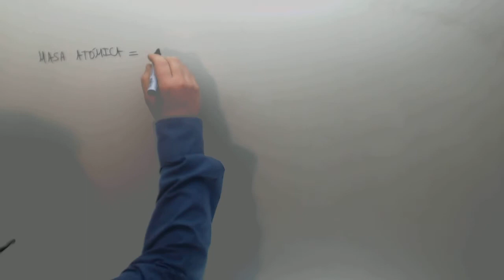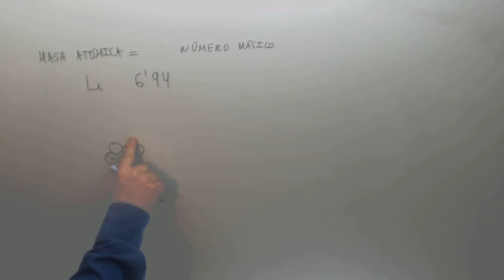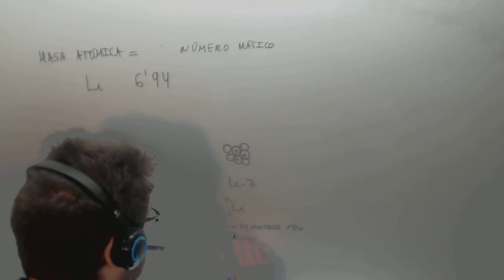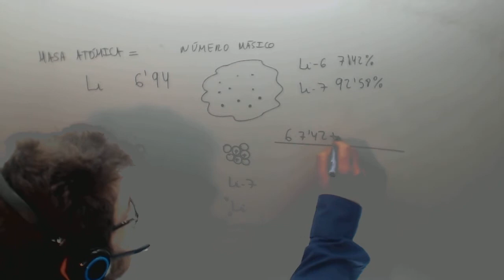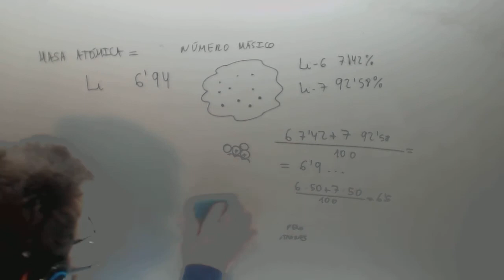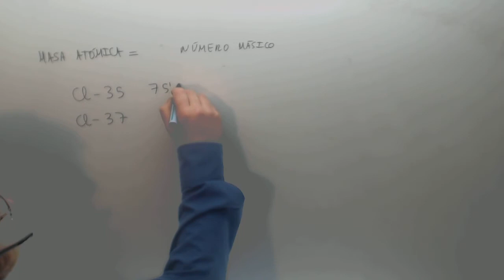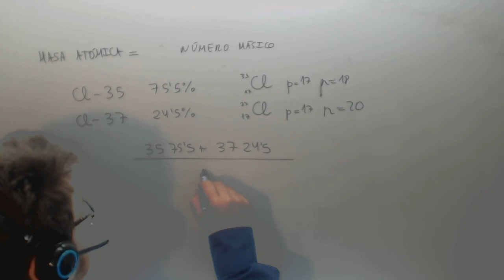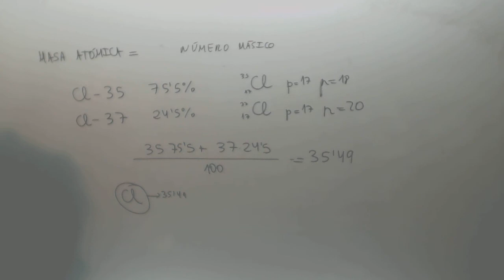Masa atomica Quimica Acceso CFGS Academia Usero Estepona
Masa atomica Quimica Acceso CFGS